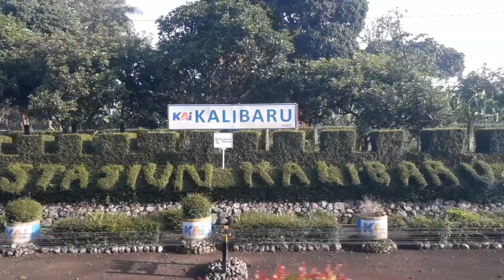Pulang Kampung , JEMBER BANYUWANGI |KERETA API |KANGMUS BANYUWANGI